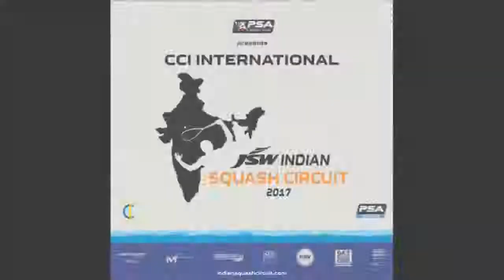Semi Final - CCI International 2017 | [2] Omar Mossad (EGY) v (3) Saurav Ghosal (IND)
CCI International 2017